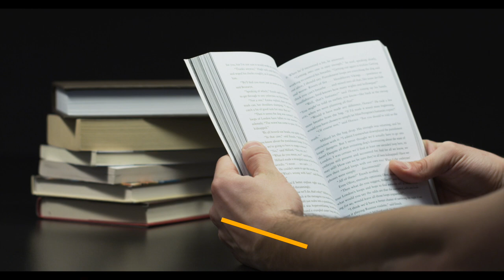Atomic Habits by James Clear | Tamil Book Review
About me:

Mohamed Riaz is a graduate of Electronics and Communication Engineering and later continued his Masters in Business Administration selecting Retail Marketing as specialisation. He started his career as the Managing Director of Arasan Group of Companies, Tirunelveli, Tuticorin and Nagercoil. He carries with him 25 years of business experience in various fields like Bakery, Sweets, Ice Cream, Garments, Beedi etc. He is the Chairman & Managing Director of Kings Group of Companies which comprises of King’s Chic Multi-Cuisine restaurant, Arasan SuperMarket, Arasan Building Construction & Development, Halwa King & BNI. He is also the Correspondent of Time School in which over 2300 students are studying. He has transformed the marketing strategy of over 200 business professionals through BNI. He is also part of the BNI India National Training Team through which he has trained more than 800 trainers from all over India. Recently he has also trained “Trainers” of BNI Singapore and became a part of BNI’s International Training Team. His hobby is to direct the college students and motivate them to do business and become entrepreneurs

 atomic habits book review book summary in tamil tamil book review atomic habits review book review in tamil